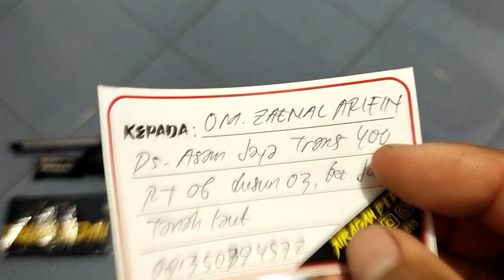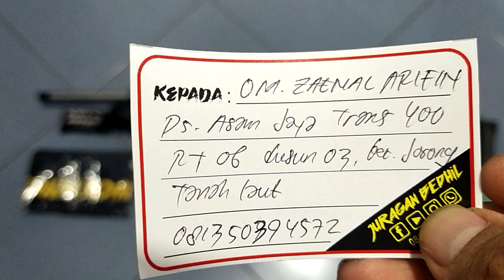Fx Match Stenlis Black Venom... Pesanan Om. Zaenal Arifin... Tanah Laut...